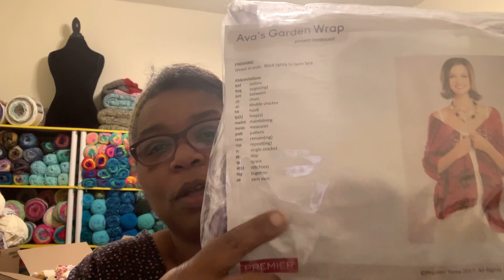**CLOSED**Premier yarns kit Giveaway 😊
Hello everyone, at the beginning of this video I explain what went on with the audio from the video I just uploaded a few hours earlier. Unfortunately it cannot be fixed￼. This is a small giveaway to thank-you for your support and understanding. You guys really are awesome!
The giveaway will start today Thursday, March 18 and will end Sunday the 21st. I will draw one name and announce it on Sunday.￼￼

Happy Mail
Lisa Larck
Decatur,IL 62524